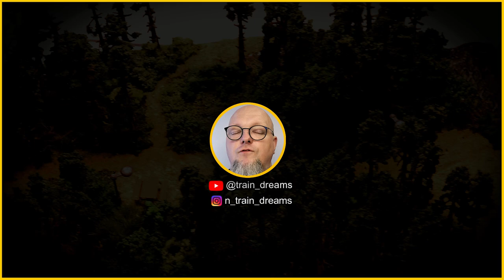Detailverliebt: So gestalte ich einen Wald in 1:160 - Spur N Modellbau 🚂 [#167]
So gestalte ich einen Wald in 1:160 mit vielen Details. Und damit: Willkommen zu einem inspirierenden Einblick in die Welt des Spur-N-Modellbaus! In diesem Video nehme ich dich mit auf eine Reise durch die Schaffung eines wunderschönen Waldes. Tauche ein in die Kunst der Detailverliebtheit und erfahre, wie du mit einfachen Schritten einen realistischen Wald für deine Spur-N-Modellbahn gestalten kannst. Von der Auswahl der Materialien bis hin zur feinen Ausgestaltung – lass dich von meinen Tipps und Tricks inspirieren, um deine eigene Miniatur-Landschaft zum Leben zu erwecken.

LIZENZEN